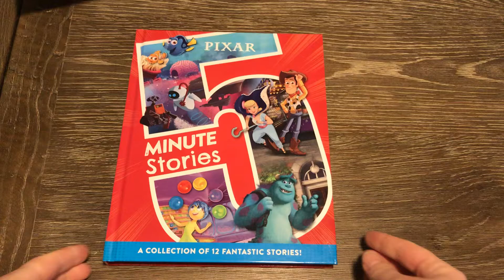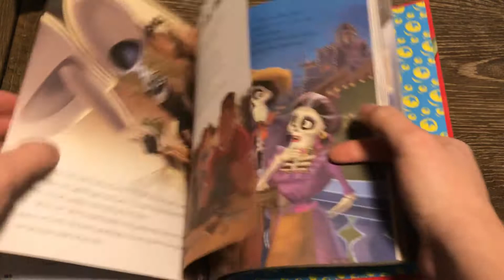Pixar: 5-Minute Stories (5minute Stories Disney)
Packed with twelve terrific tales featuring characters from Disney & Pixar small stories that you will love reading.